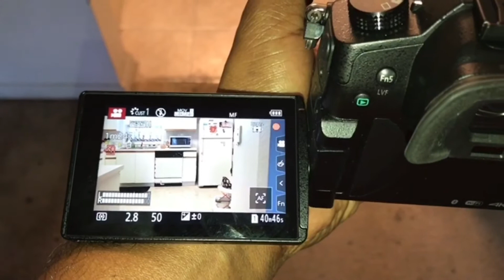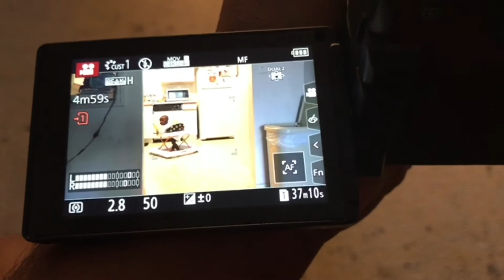Cheap SD Cards For GH5 Update V2.0 4Mbps Best Low Price That Works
WATCH MY INDIE FEATURE FILM

BEST SD card for Panasonic S1H and GH5 V2.0 400Mbps
(These cards doesn't say 400Mbps but they work
Perfectly) watch video demo on my channel of these cards in action...

My New Gear
2 Panasonic S1H
Sigma 14-24mm F2.8 DG DN Art Lens for Leica L
Haida Rear Lens ND Filter Kit for Sigma 14-24mm F/2.8

Sigma 24-70mm f/2.8 DG DN Art L-Mount Lens
82mm ND (Neutral Density) Filter for Sigma 24-70mm

Sigma 50mm F1.4 Art DG HSM Lens for L Mount
77mm Variable Neutral Density Filter for Sigma 24mm

DJI Mavic 2 Pro
PolarPro Filter 6PK
Sound Devices MixPre-6 II
Sennheiser MKH416
Rode NTG2
Rode Blimp Windshield and Rycote Shock Mount
Power2000 2 Pack of DMW-BLJ31
1.5A Dual Battery Charger DMW-BLJ31
GVM RGB Video Lights
Lume Cube Panel Mini
Apple iMac 27

SOFTWARE
Adobe Creative Cloud
PreSonus Studio One 4 Professional

Music Gear
2 PreSonus FaderPort 8's
Studio Chair

GH5 Update Version 2.0 Panasonic How To Install Tutorial